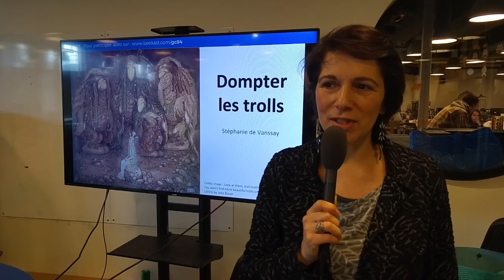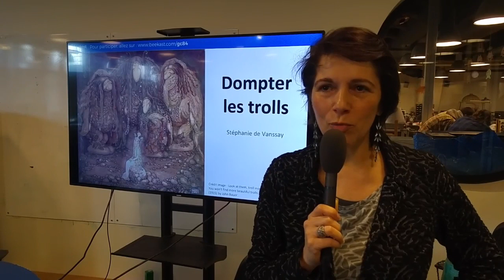Stéphanie De Vanssay, professeur des écoles / Dompter les trolls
Educavox - An@é / Carnaval numérique 2018